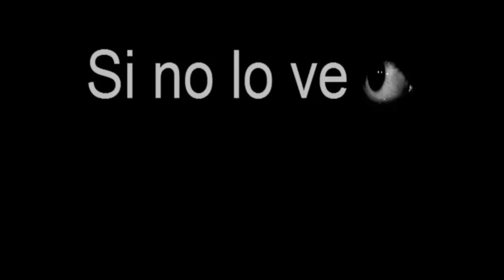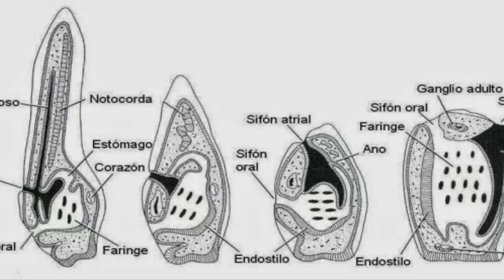Roca sangrante o Pyure ¿Qué es?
¿Qué es una roca sangrante? En este vídeo te explicamos lo interesante de este ser.